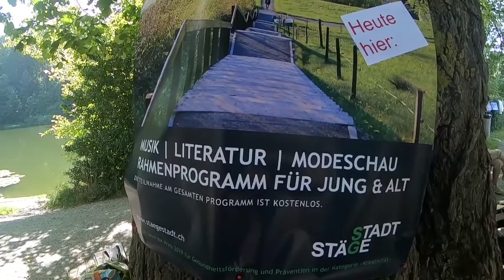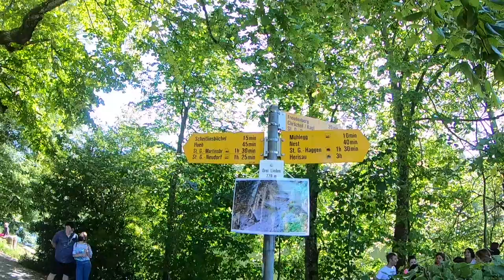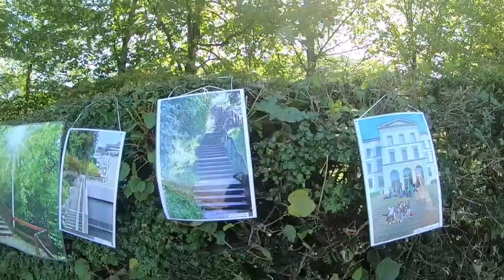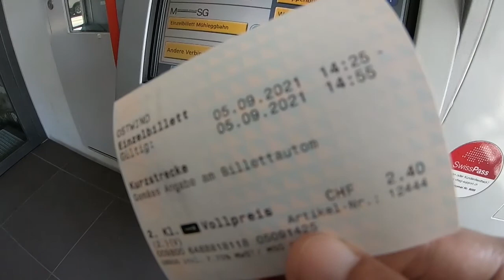SAPI DI SWISS, GEMUK? | SWISS VLOGS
Halo Pemircess, Pemirsa Cerdas!
Sebelum musim panas berakhir, Putri Ardhana berbagi aktivitas ketika melakukan piknik dan melihat sapi di Swiss. Dalam video ini kalian bisa melihat keindahan Swiss di kota St. Gallen dari ketinggian. Seperti apa aktivitasnya. Simaklah video ini dari awal sampai akhir. Terima kasih dan selamat menonton.